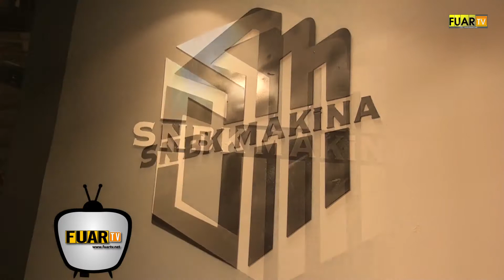SNBK MAKİNA - PENDİK / İSTANBUL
SNBK MAKİNA üretim müdürü İlker ŞENBAK, başarı ve faaliyetlerini İZMİR MERMER  İZFAŞ Fuarı firma standında, Fuar TV muhabirimiz Sinan TOPÇUOĞLU' na anlattı.